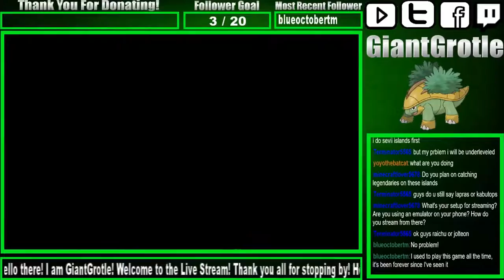Pokemon FireRed - Part 96: Look Who Stole the Sapphire! | GiantGrotle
This scientist guy ended up stealing the sapphire as soon as we found it!
QOTD: In your opinion how mean do you think this scientist guy is?